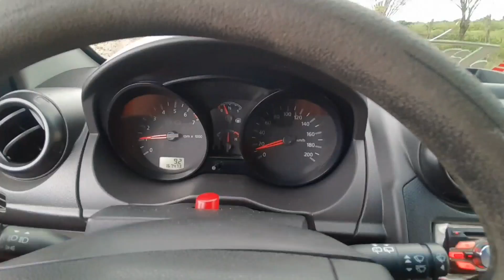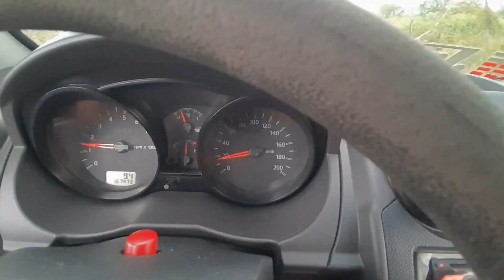já comecei a usar o carro pro trabalho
criação de porcos
pagando lavagem para os porcos